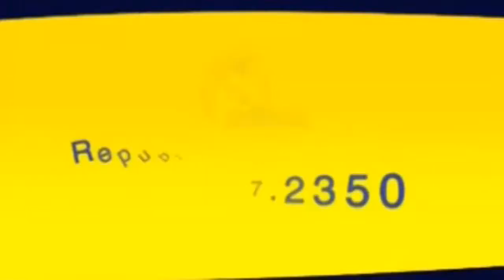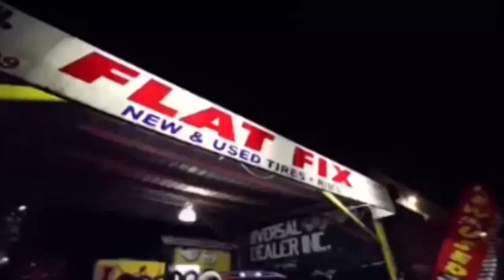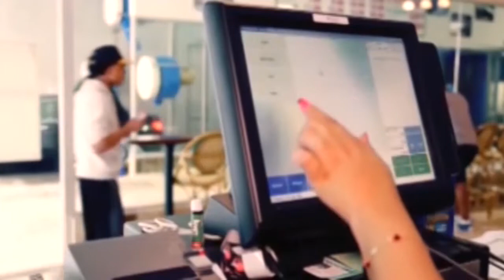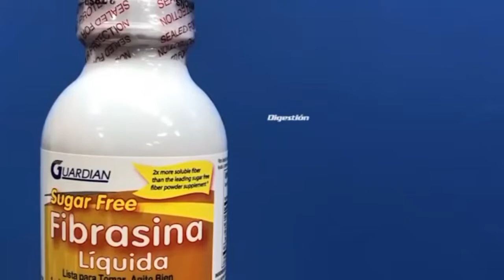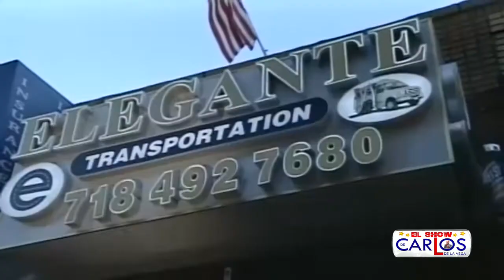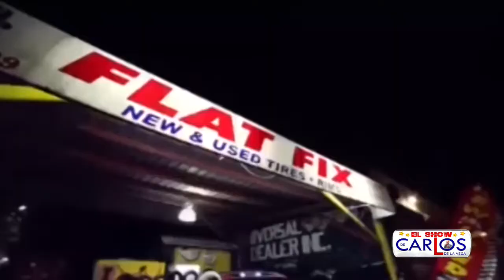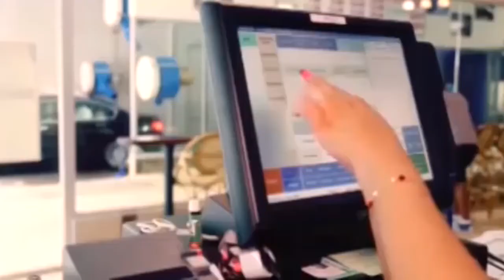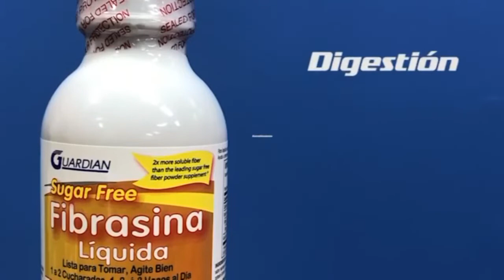EL SHOW DE CARLOS DE LA VEGA 01 /19/219